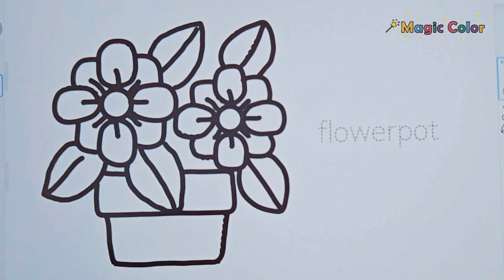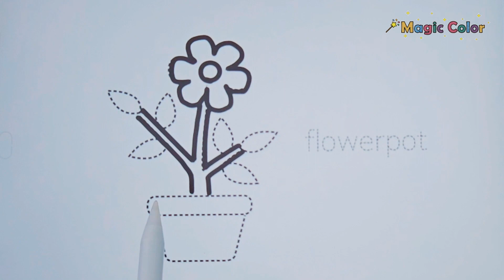How to draw flower pot | step by step easy drawing for kids | 꽃화분 그리기 그림도안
무료 도안을 다운 받아 함께 그려보아요😊
Print your free design and use it for learning⬇️